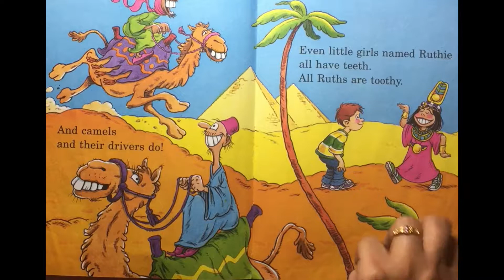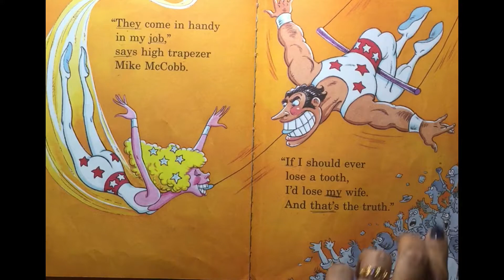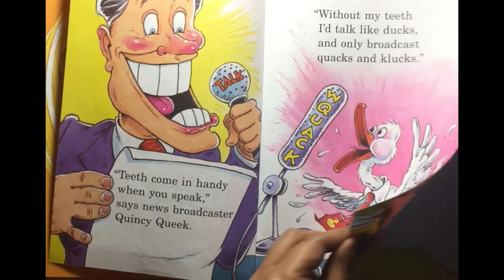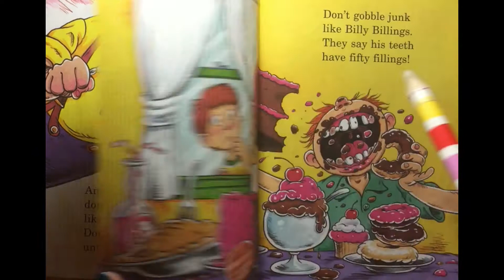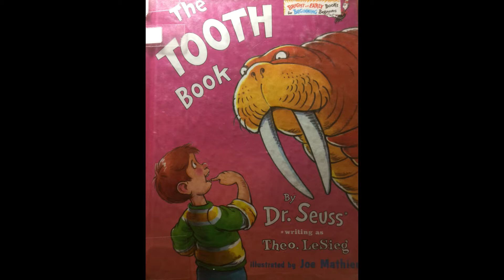The Tooth Book - Children's Book Read Aloud